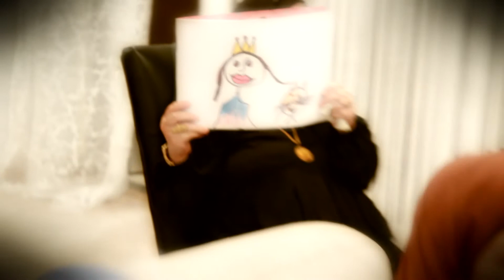أنسان - كورال العيلة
اغنية رائعة مع كورال اروع